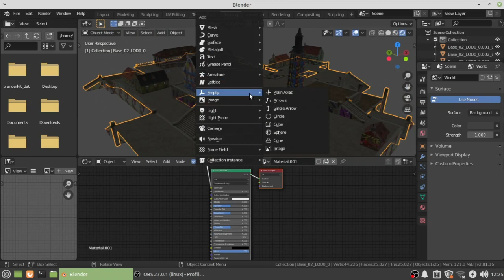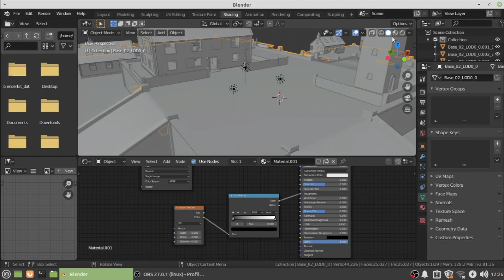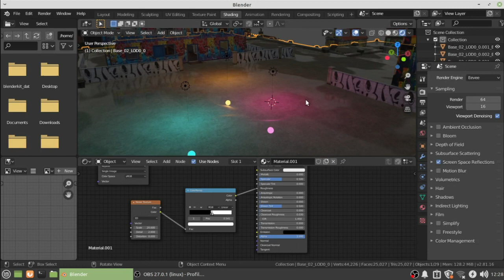New 3D Clock Tower Lock Tutorial | Free Fire 3D Editing Tutorial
Software Used
  Blender 2.81

🎧 Song
NCS The Best of 2020

Cover Topic
New 3D Clock Tower Lock Tutorial
Free Fire 3D Editing Tutorial
3d clock tower editing tutorial